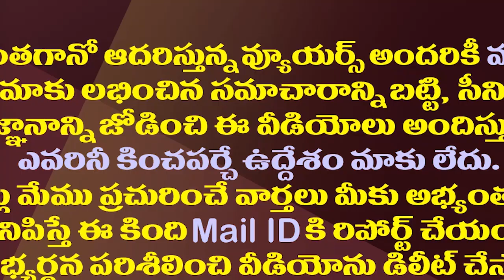చంద్రబాబుVs జగన్..ఇద్దరిలో గొప్ప వ్యూహకర్త ఎవరు?| Chandrababu Or YS Jagan Who Is A Great Strategist?